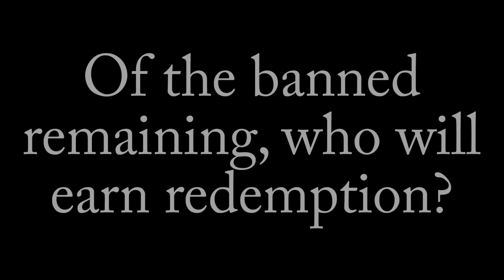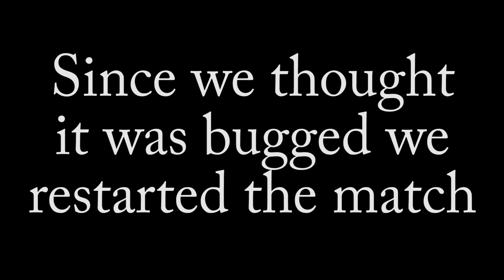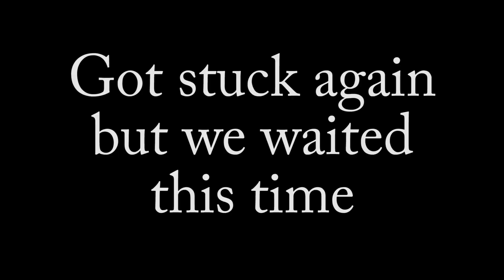One-sided fights rage! A growing evil emerges?! - Anime Stardust Ultimate pt 2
We continue the banned bracket to find some interesting match-ups and match outcomes.
Follow us on Kick! -